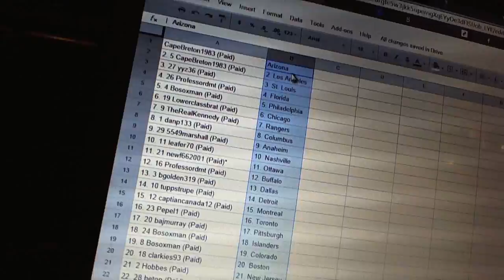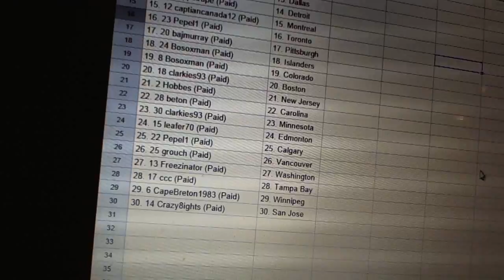C&C #3837 Team Randoms